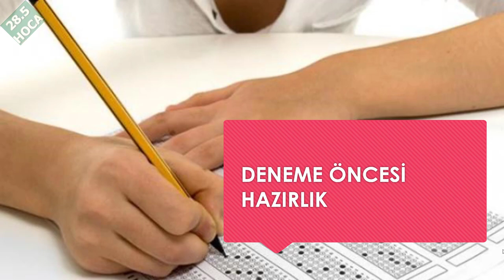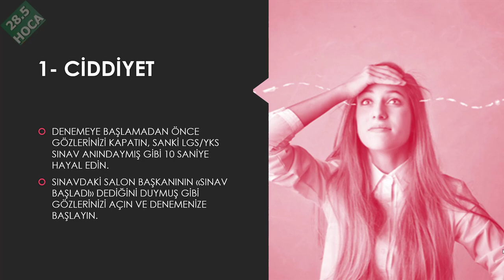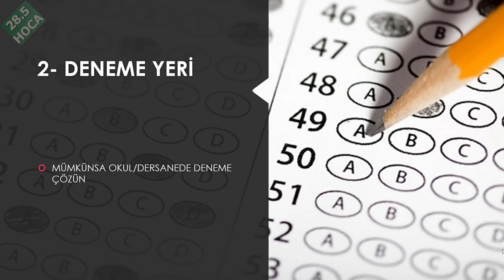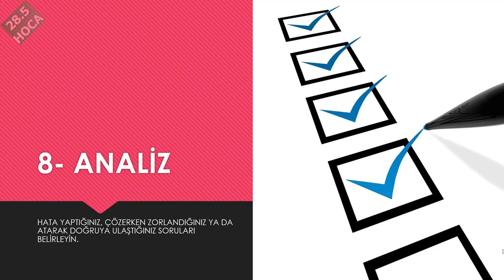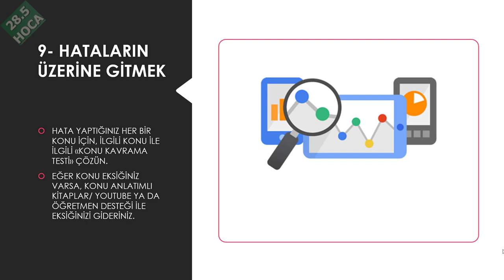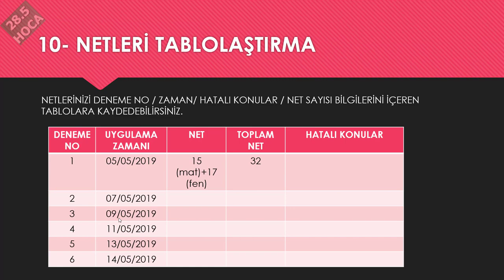DENEME ZAMANI, PEKİ DENEME ÇÖZERKEN NELERE DİKKAT ETMELİYİZ, 10 ÖNERİ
"DENEME ZAMANI, PEKİ DENEME ÇÖZERKEN NELERE DİKKAT ETMELİYİZ, 10 ÖNERİ"  isimli videoda LGS, TYT, AYT, YKS için hazırlanan ve son 1 ay kala denemelere ağırlık veren öğrencilere  yardımcı olmayı amaçlıyorum. Video içeriklerimizi faydalı buluyorsanız desteğinizi esirgemeyiniz. Bu videoda değindiğimiz tema ve sorular şu şekilde listelenebilir:
Deneme çözerken nelere dikkat etmeli, lgs deneme, tyt deneme, ayt deneme, yks deneme, denemelerin önemi, denemelerin amacı